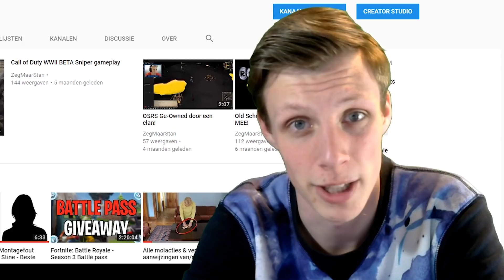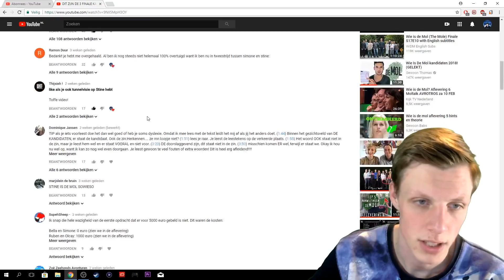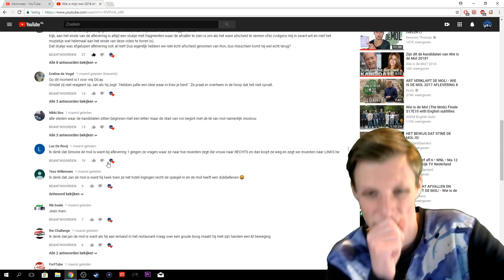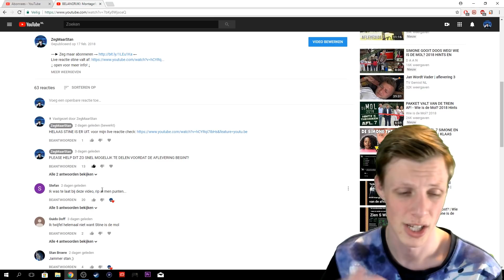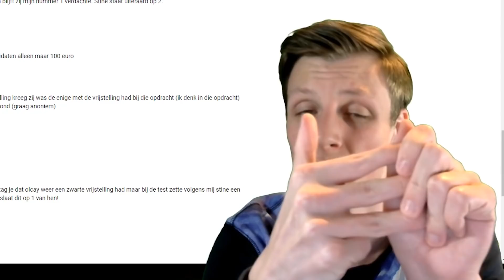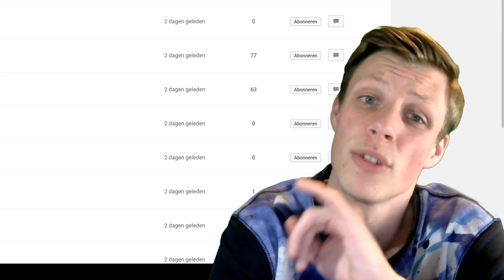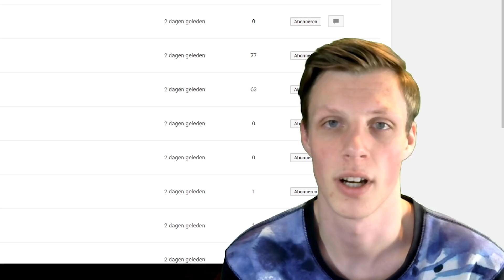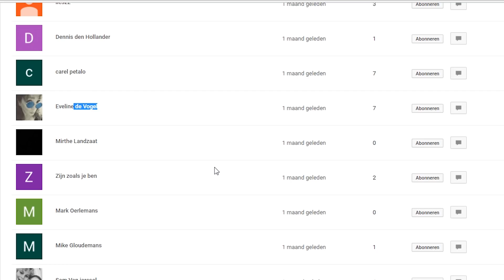Is Jan Versteegh een fanatieke kandidaat of de perfecte mol? - Reacties van kijkers behandelen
↓ open voor meer info! ↓

verveel jij je vaak en wil je een nieuwe enthousiaste Nederlandse youtuber ontdekken?

✔ Partnership by: Zoonix/ScaleLab
word ook partner en klik de link beneden.

→ Alle Afspeellijsten ←

Je kijkt naar een video van ZegMaarStan oftewel, ZMS! Mijn naam is Stan Dorst, ik ben 21 jaar oud en zit vol motivatie om net als vele anderen youtubers leuke content te maken.

Na het afronden van mijn MBO Niveau 4 opleiding als Cameraman en video Editor kunnen jullie best wel wat verwachten van mij. dat betekent dus, alleen goede kwaliteit videos ( HD 1080p of 720p met 50/60fps )

Omdat ik heel slecht ben in engels maak ik alleen maar videos in het Nederlands ( Dutch ).

Ik uploaden Game Videos, Vlogs, challenge & nog veel meer!